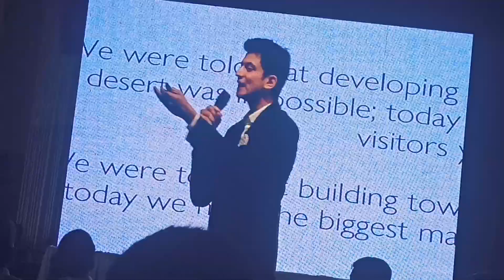Hyd fru2 Sarvagya speaches 1